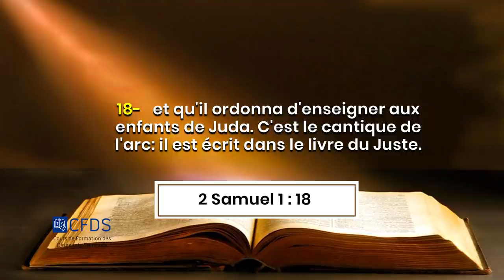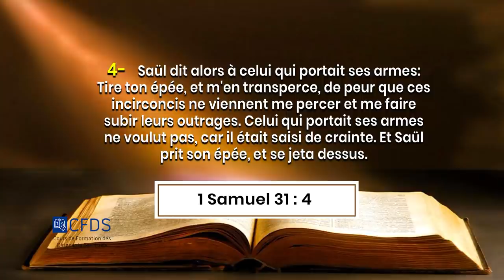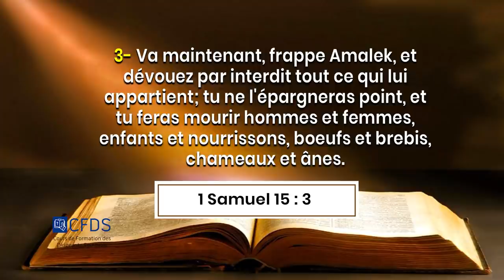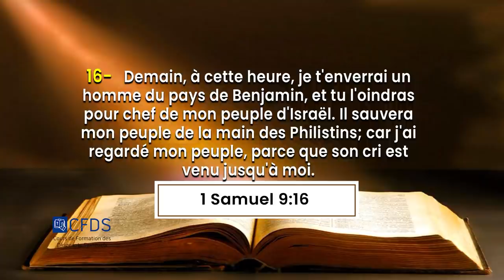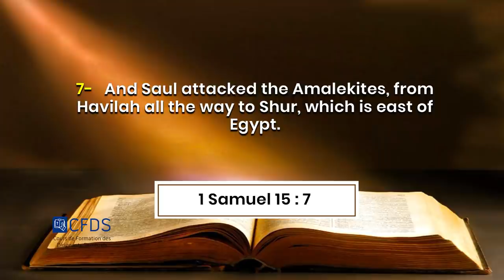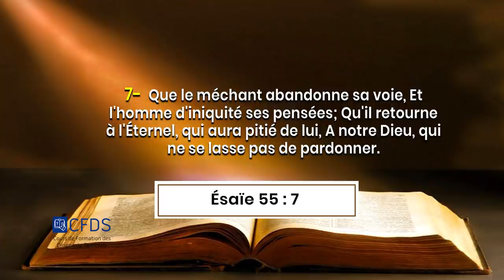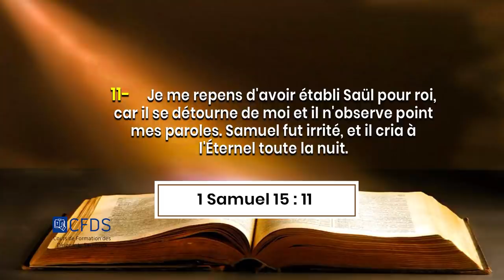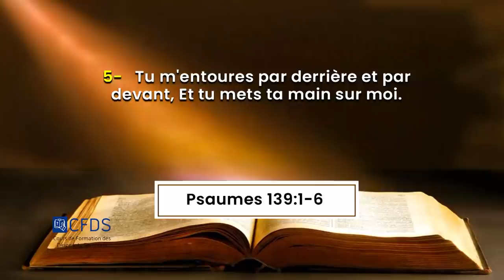LA PUISSANCE DE L'OBEISSANCE